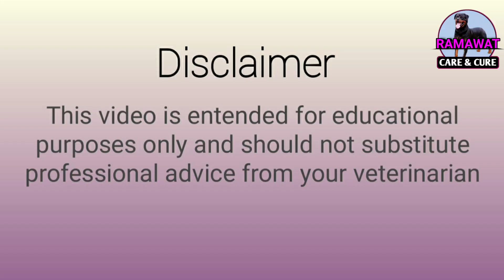Puppy Mitti khata hai 100 % रोकें Puppy Eating Mitti Soil and Stones/ Puppy ko mitti khane se kaise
Puppykomittikhane se kaise roke

 डॉग के खूनी दस्त का इलाज👇🏻👇🏻

dog black potty problem treatment 👇🏻👇🏻

Addon weight gain

Addon growth and health

उल्टी का देसी इलाज👇🏻👇🏻

डॉग के सभी घरेलू इलाज 👇🏻

Dog care and cure 👇🏻👇🏻

Drools calcium + vitamin + skin tonic

Drools immunity

drools salmon oil

himalaya fur glow

scavon spray

himalaya erina ep tick and flea shampoo

himalaya coat cleanser with conditioner

himalya immuno

growel multivitamin supplements

pet care petjoint